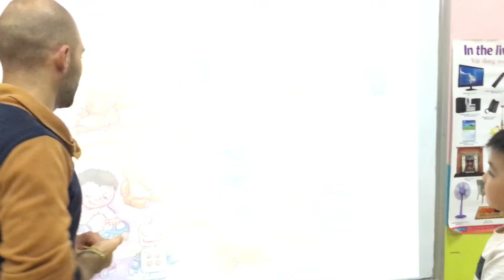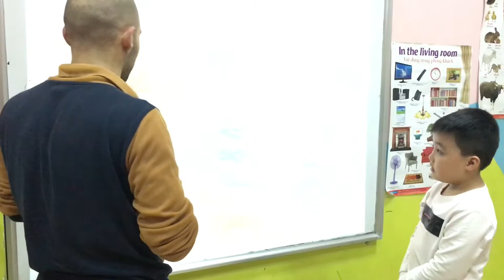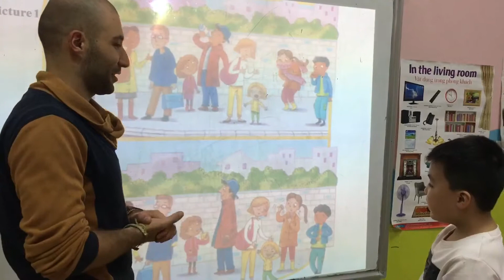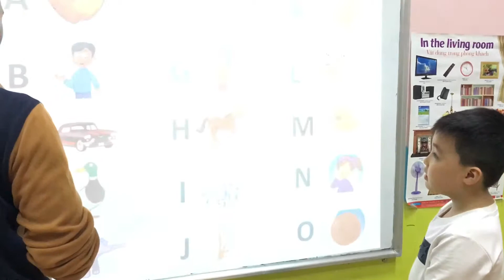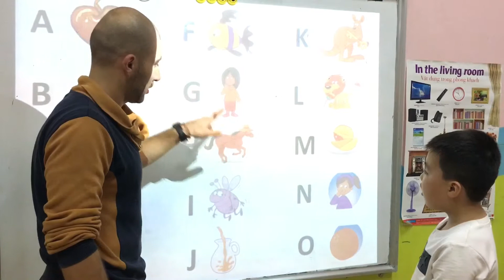Tiếng anh tiểu học - Alibaba School Tam Điệp - Mark - V17 - FFS